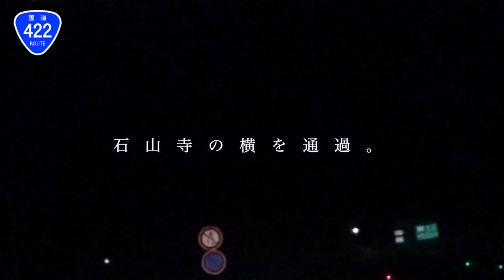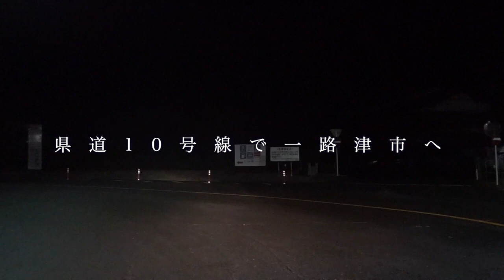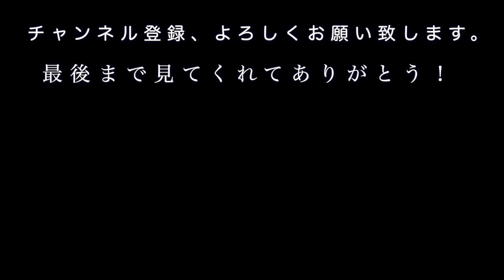国道422号線を通って、京都から伊勢までドライブしてみた。道ヲタ以外見ても面白くありません。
【使用機材】